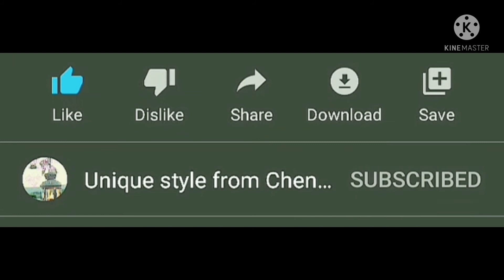Nungu kadalpasi/ice apple agar agar